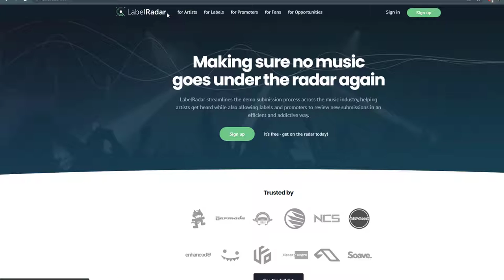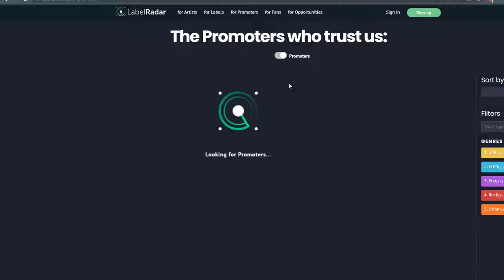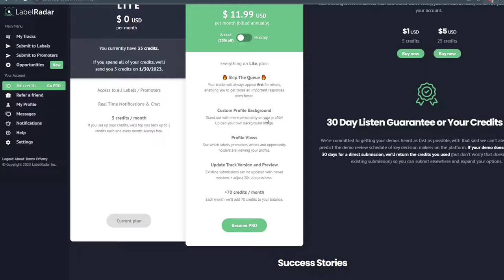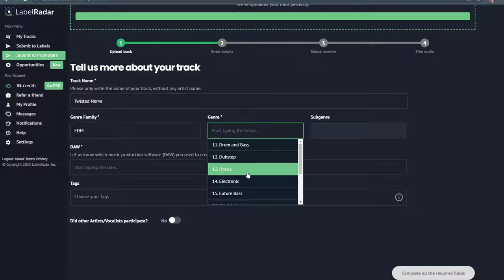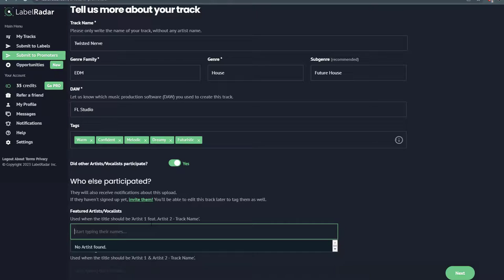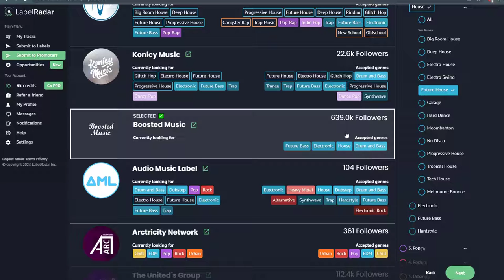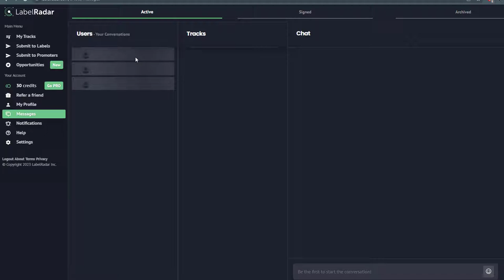Promouvoir sa musique grâce à LabelRadar !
00:00 Intro
00:43 LabelRadar le concept
01:36 Business model
03:21 Envoyer une démo
06:24 Fin

© Q-School